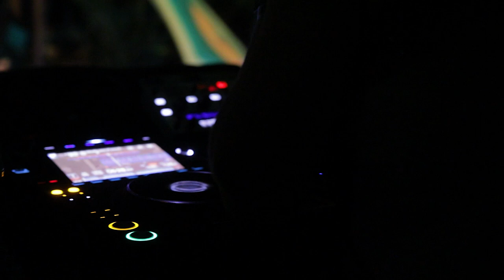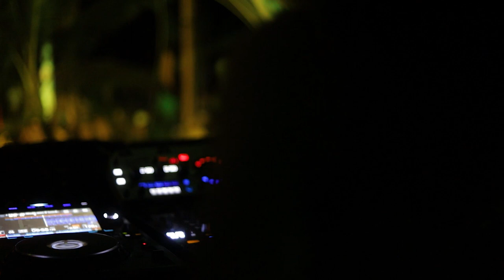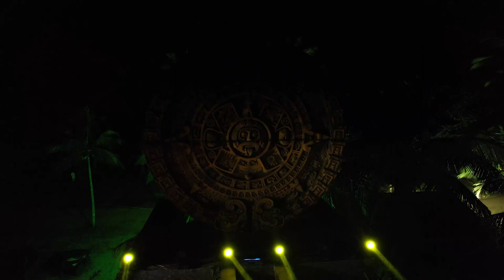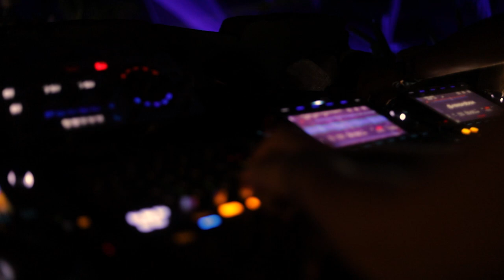Universo Paralello 2024 - Marta de la Mata @ UPClub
Aqui apresento o  meu full set no UP CLUB, um dos principais palcos do festival UNIVERSO PARALELLO 2024.

A ultima vez que me apresente no UP foi em 2009, não lembrava da sinfonia de emoções que um só lugar pode proporcionar. A quantidade de amigos de tantos lugares diferentes do mundo, que não via a tantos anos, tantas lembrancas que estavam escondidas na minha memoria e tantas outras que agora se criaram.

Verdadeiramente é uma experiencia que todo o mundo que gosta de musica, de dancar e de ser feliz deve ter.

Obrigada a @PsicodeliaColetiva pelo lindo video e a familia @UniversoParalelloFestival por proporcionar tanta magia e amor neste complicado momento da humanidade.

Here you can watch the full set of my performance at UP CLUB dance floor, one of the Main Stages of the UNIVERSO PARALELLO festival.

The last time I performed at UP was in 2009, I had forgotten the symphony of emotions that one place can provide. The number of friends from so many different places in the world, whom I had not seen in so many years, so many memories that were hidden in my memory and so many others that have now been created.

Thanks, @PsicodeliaColetiva for the nice shots @UniversoParalelloFestival  for providing so much magic and love in this complicated moment of humanity.

MixCloud: Marta DLM